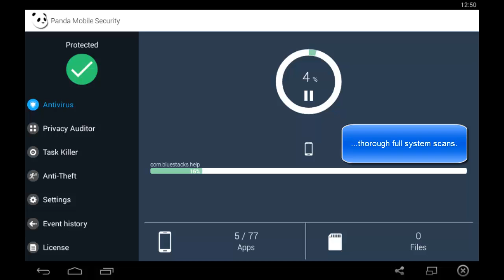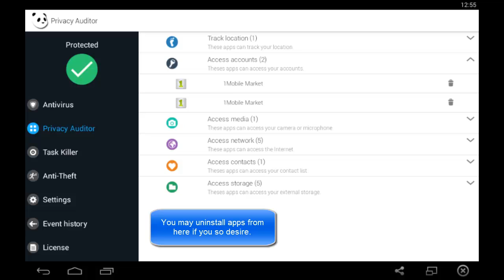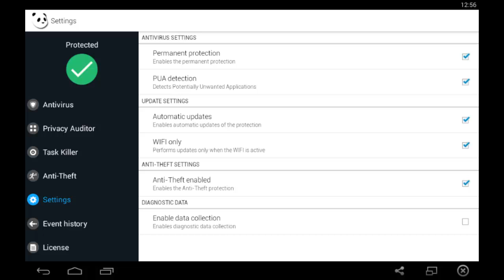Panda Mobile Security - Quick overview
Panda Mobile Security and Antivirus is a well equipped security package for

the Android OS. It performs complete system scans and has all the important

features that you would expect from a mobile device security package

This video shows a quick overview of Panda Mobile Security and includes a presentation of the following details:

- Scanning
- Privacy Auditor
- Task Killer
- Anti-Theft
- Event History